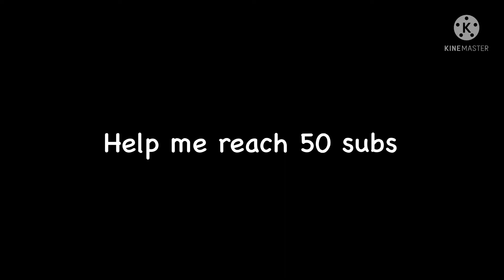Why I hate vegans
Yo mama so stupid

She gave birth to you